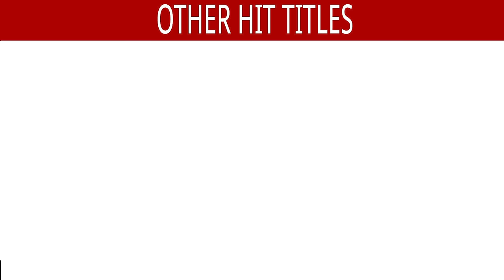Paisa Paisa -Official Video Song |De Dana Dan |Akshay Kumar & Katrina Kaif | Ishtar Music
Song : Paisa Paisa
Singer : RDB, Manak-E & Selina
Lyrics : RDB / Manak-E / Selina
Producer : Ganesh Jain - Girish Jain - Ratan Jain
Director : Priyadarshan
Movie : De Dana Dan
Star Cast : Akshay Kumar, Katrina Kaif, Sunil Shetty, Neha Dhupia, Samira Reddy, Paresh Rawal, Rajpal Yadav, Johny Lever & Others.
Banner : Eros International & Venus Records and Tapes

Sing along | Lyrics
Kya baat h
ai kay cheez hai paisa (x6)
Kya baat hai kay cheez hai paisa (x6)
Hooooo!
Kyon paise pe tu marti hain (x2)
Kya baat hai kay cheez hai paisa (x2)
Ek baat mujhe batla de tu
Us rab se kyun nahi darti hai
Kya hota hai paise ka
Paise ki laga doondheri
De dana dan paisa paisa
De dana dan
Mein barish kar doon paise ki
Jo tu ho jaye meri (x2)
(My lover why cant you see
I am not the girl you want me to be
My love is priceless baby
No money can buy me) -2
Na haske kadi bolti
Paise ko pyaar se tolti
Har baar tera ek roop naya
Na bhed dilo ke kholti
Paisa paisa
Rab kehta hai dilwalon se
Na kar hera pheri
Paisa paisa
Jo tu ho jaye meri
Paisa (x2)
Paisa paisa (x2)
No money can buy me
Hai sona bangla car bhi soni Aish baohut dil karta hain
Mujhe ek baat ki samaj na aaye
Dil tera pe kyon marta hai
Paisa paisa
Ab jaan nikalegi tu meri
Kya neeyat hai teri

Paise ko paar se tolti

Paisa paisa

Paisa paisa

Paisa (x2

Paisa paisa (x2)

Hai sona bangla car bhi soni
ish baohut dil karta hain
Paisa paisa
De dana dan
De dana dan
Paisa
Paisa
Paisa aavee paisa jaavee
Ek ka hokar tikta nai
Kya baat hai kya cheez hai paisa (x2)
Ek pyaar hi sacha duniya mein
Bazaron mein jo bikta nai
Paisa paisa
Sach maan ke kehta daulat
Na teri na meri
Paisa paisa
De dana dan
dan de dana dan

Also You Can:
'LIKE' us on Facebook: